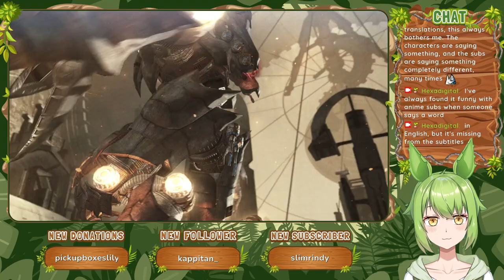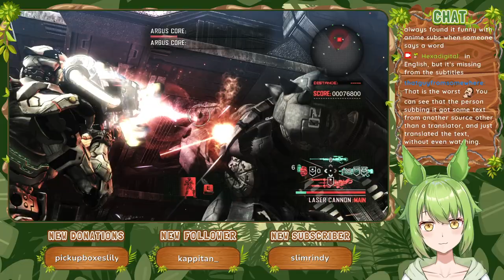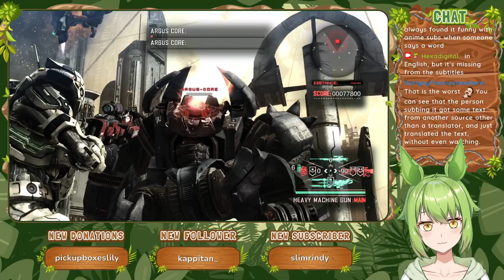Nightmare [Part 8] :: Vanquish (2010)